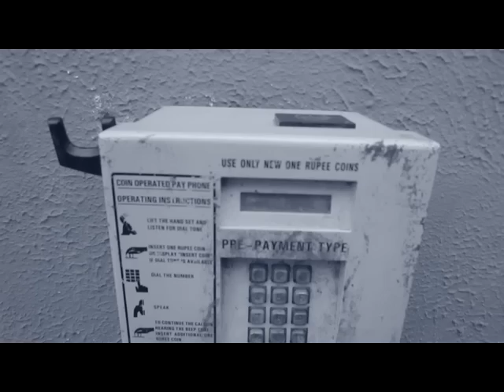Phone Booth - Short Film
A two and a half minute short film about a small girl's initiative against corruption.
Directed By - Geet Sharma
Edited By - Santosh Nair & Umesh Rathod
Special Thanks - Manish Sharma & Sanjit Nair